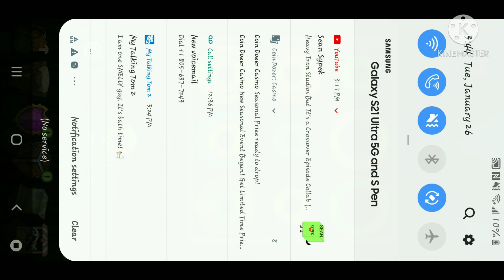video vs round 565